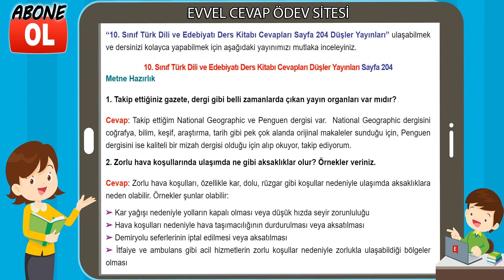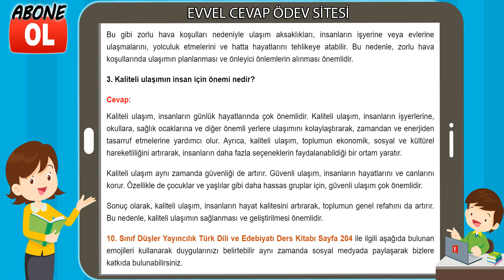10. Sınıf Türk Dili ve Edebiyatı Ders Kitabı Cevapları Düşler Yayıncılık Sayfa 204